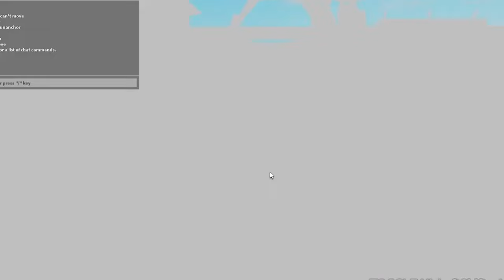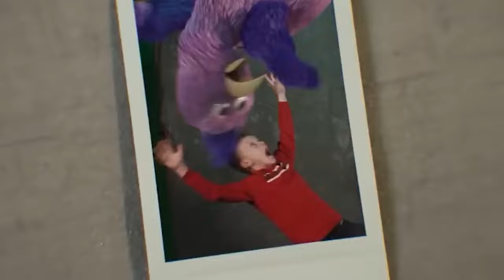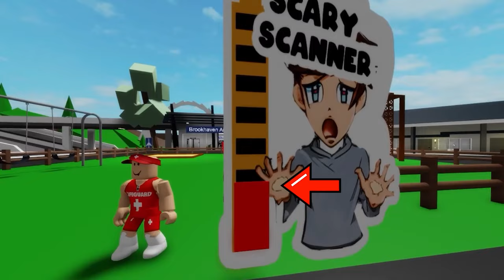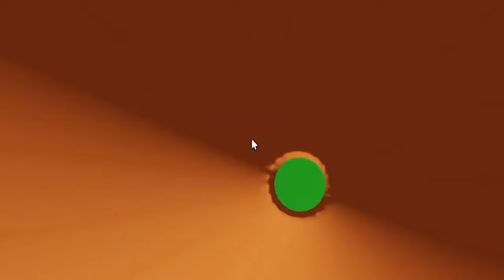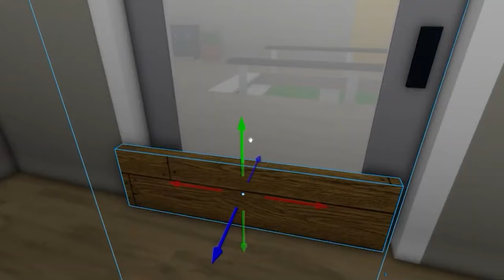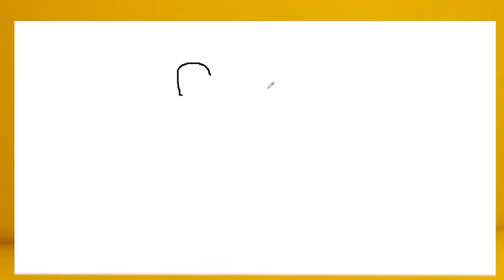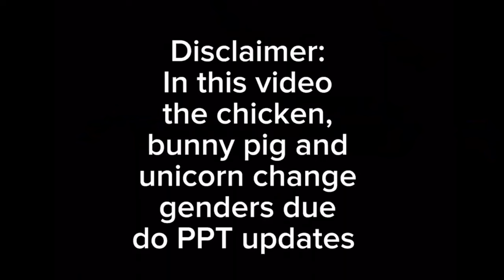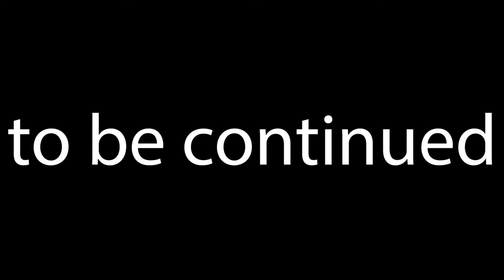CATNAP WAS IN MY HOUSE WHILE I WAS SLEEPING!